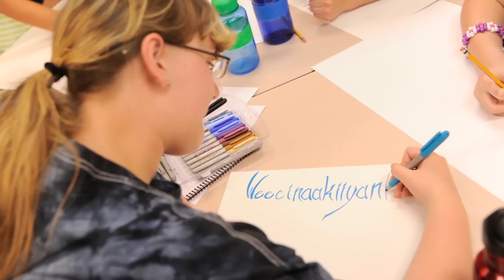D. Baldwin discusses Myaamia language and well-being